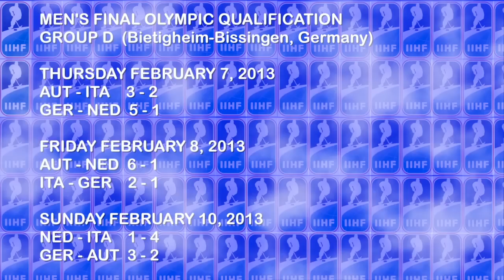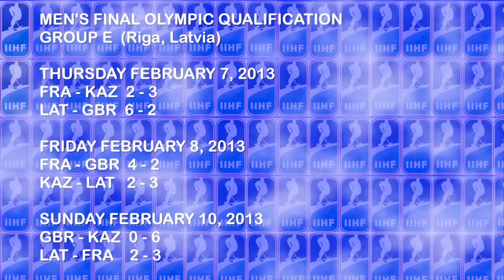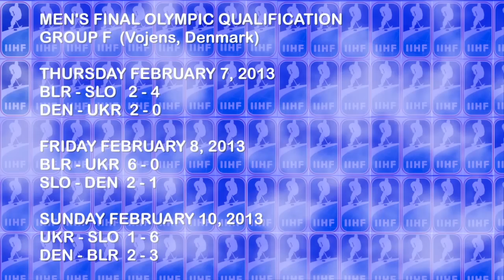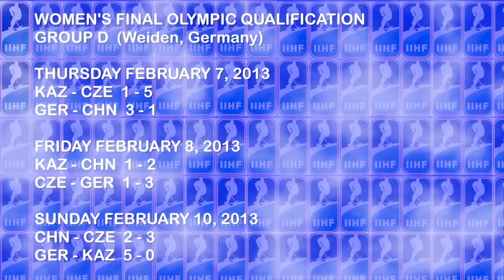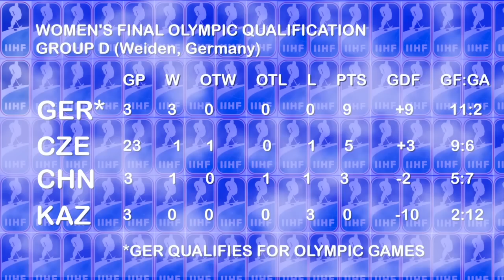Final Olympic Qualification - Day 3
Austria and Latvia on the men's side, and Japan on the women's side complete the Olympic ice hockey tournaments in Sochi 2014. Check our highlights and interviews from the deciding games. Paul Romanuk reports. Chapters: Group D 00:02 Group E 04:00 Slovenia Feature and Group F 08:06 Women's Qualifying 11:35